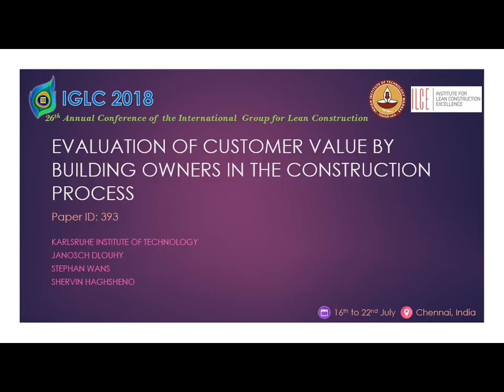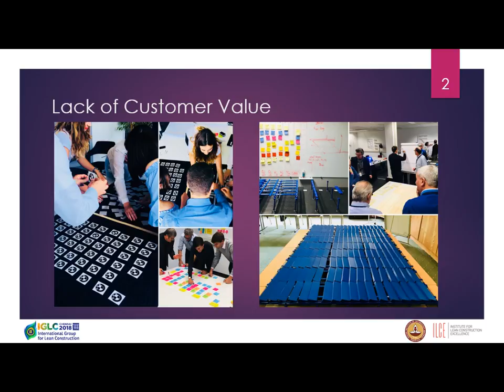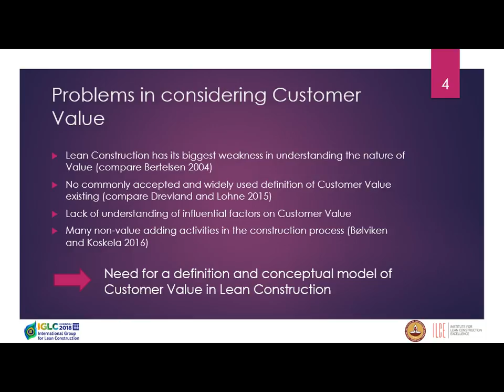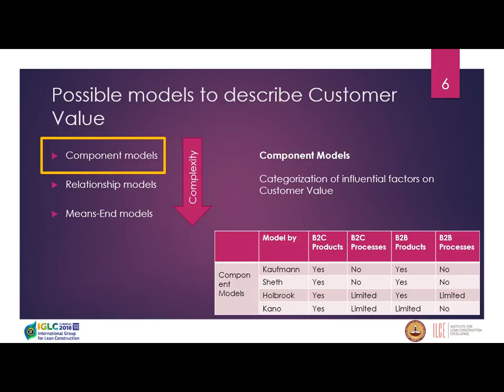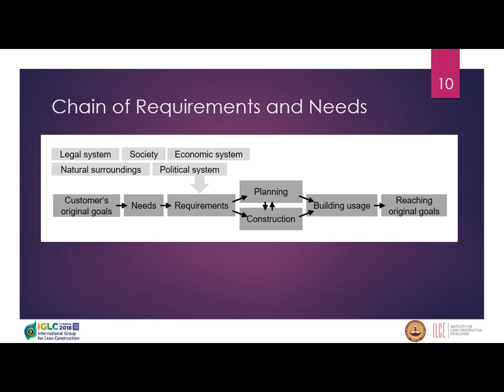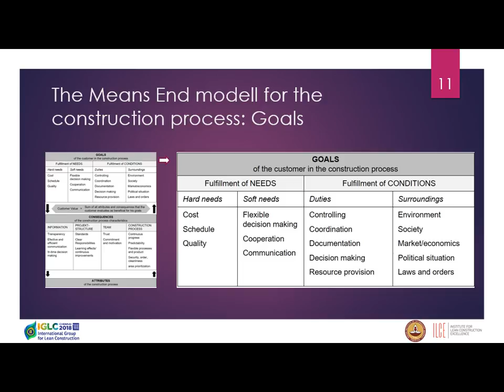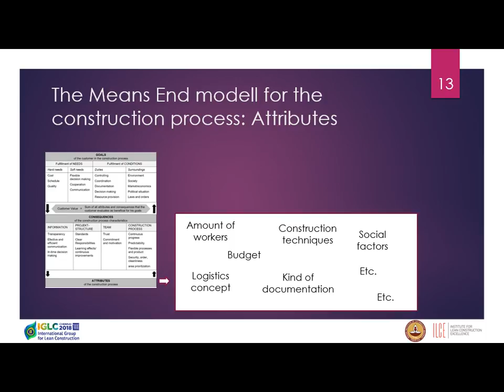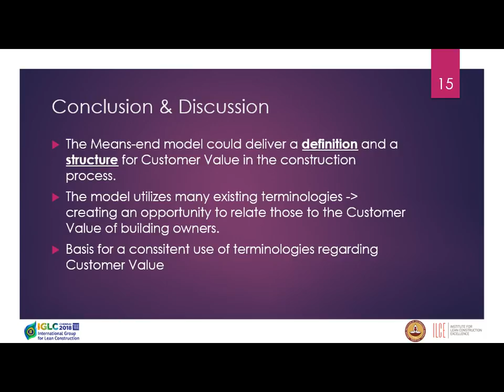IGLC2018 Paper ID - 393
Lean Theory